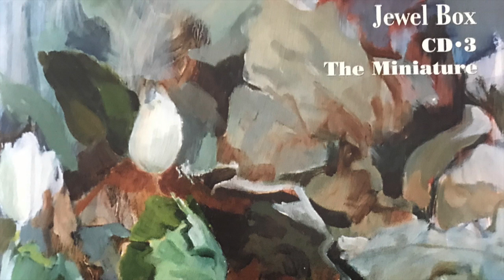R. Schumann: Fantastic Dance Op. 124, No. 5